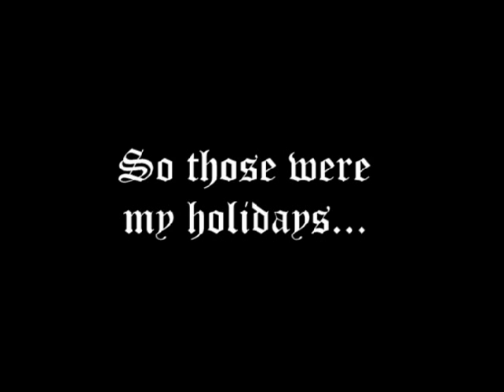Carey Christmas and Pappy Newears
Caringo-type holidays!

*sorry for the poor quality of some of the video and audio, especially the first part. i was using my digital camera.
songs are funky new year by the eagles and some song from the nutcracker